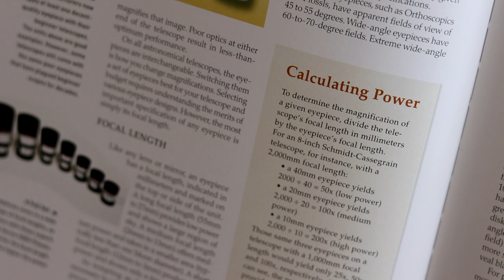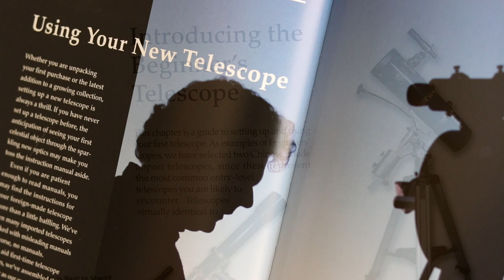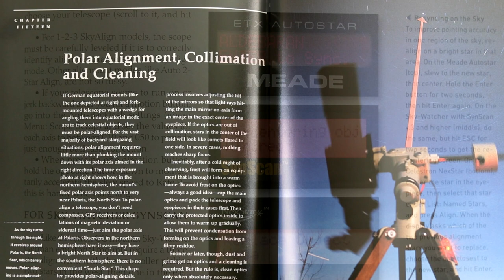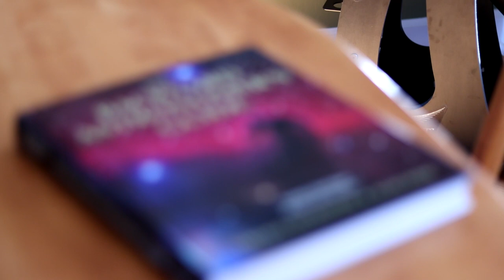The Best Astronomy Book: The Backyard Astronomer's Guide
This is the book that got me started in amateur astronomy. What type of telescope should you purchase? How do you pick out eyepieces and filters? What are the best objects to view? This book written by Terence Dickinson and Alan Dyer has it all and is a wonderful reference point for beginner and experienced observers alike.

Please visit their website to purchase a copy or get more information on updated products.